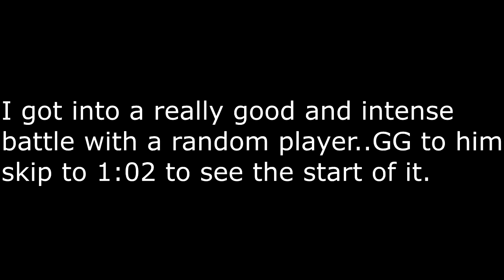Intense Fight With a Random!(Fortnite Battle Royale)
Add me on Xbox: lToxiclYt